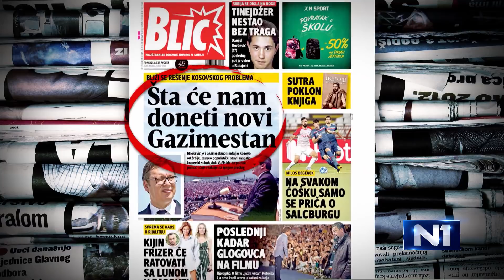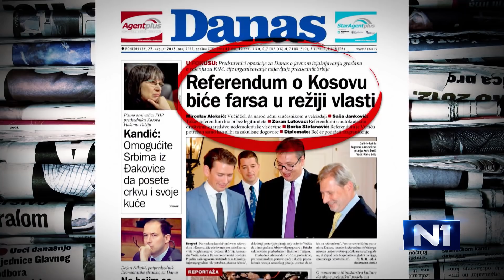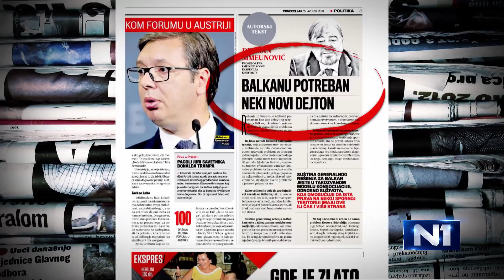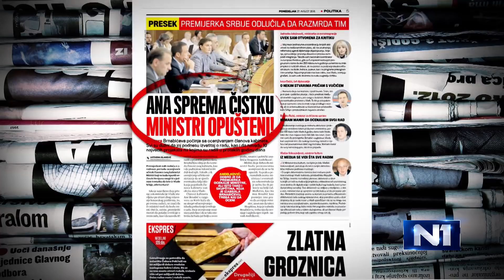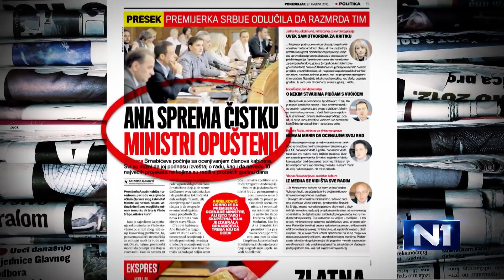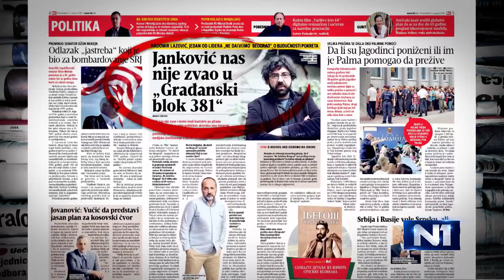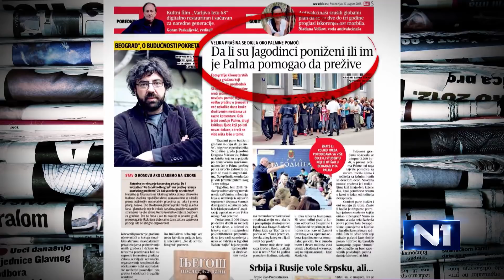Vukadinović: Vučićev odlazak na Kosovo - "antigazimestan"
Odlazak Vučića na Kosovo 9. septembra neće biti "nov Gazimestan", kako najavljuju neki mediji, već pre "antigazimestan", kaže narodni poslanik i politički analitičar Đorđe Vukadinović.